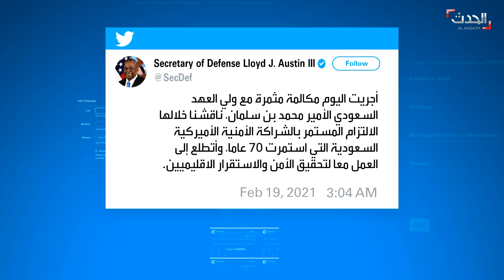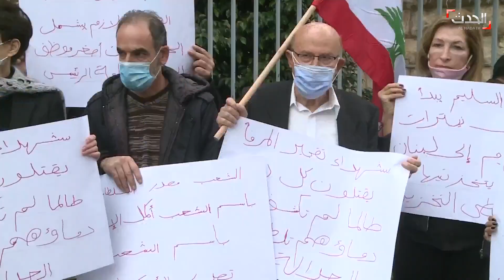نشرة 12 غرينيتش | انفجار مرفأ بيروت.. متهمون يعيدون التحقيق إلى الصفر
نشرة 12 غرينيتش | الجمعة 19 فبراير 2021